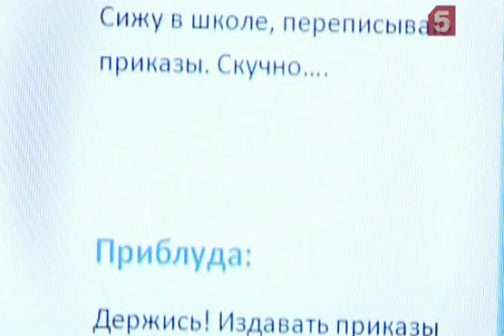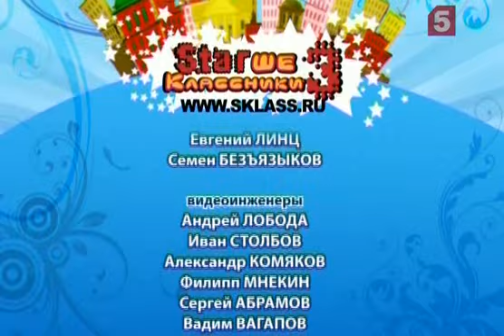Старшеклассники 3, Серия № 6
Трудовая повинность

Ученики 11 «б» класса отправляются в совхоз, собирать картошку. Едут все, кроме Андрея Сотника, который отпросился с мероприятия у классной руководительницы, Людмилы Викторовны, известной в школе под именем «Людвиг».
К тому же, Андрей не хочет, чтобы на картошку ехала Олеся – парня не устраивает внимание к ней со стороны буфетчиков Вячеслава и Ярослава. Парень приглашает Олесю на прогулку. Но девушка отказывается...